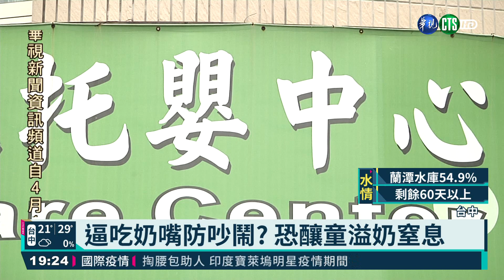強迫戴｢奶嘴口罩｣? 托嬰中心惹議｜華視新聞 20210429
台中一名媽媽發現，托嬰中心的老師疑似貪圖方便，將奶嘴繫上繩子，改造成像口罩一樣，讓她兒子一直吃，就不會掉下來。媽媽非常生氣，擔心小孩有窒息危險，托嬰中心只回應，目前配合社會局調查。不過專業的小兒科醫師說，強迫小孩吃奶嘴，對小孩的安全或發展都有一定的風險。